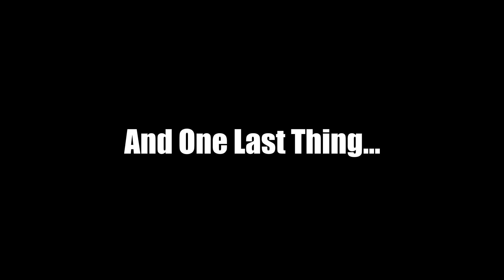LOB KP Explorer Tioman | Scuba Diving 2023 | Insta360 ONE RS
First visit in Tioman after Covid

Location: LOB KP Explorer, Tioman, Malaysia
Camera: Insta360 ONE RS
Video Editor: LumaFusion
Videographer: Dan